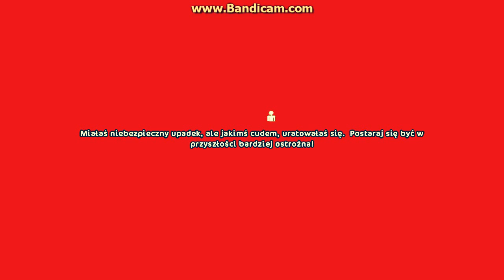Equestrian Knights Guild spotkanie - SSO # Star Stable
Rajd klubu EKG :)
Było super , chociaż pełno lagów i wywalało was :*